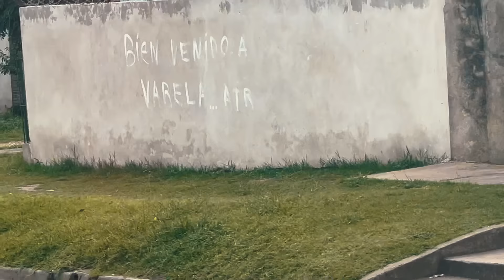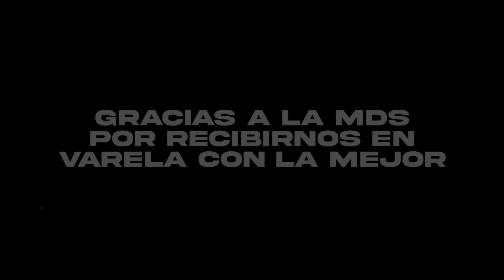MI PRIMERA VEZ en FLORENCIO VARELA con la @MDSOFICIAL | VLOG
Vlog conociendo Florencio Varela junto a Agucho, Cuervo y El Oso de la @MDSOFICIAL